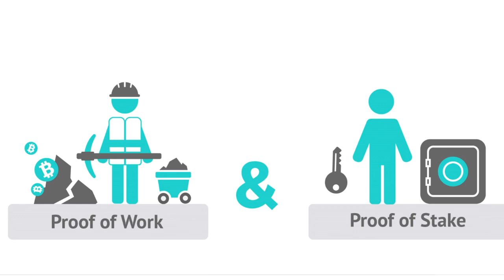Ethereum for Beginners - What it is, why it was created and why you should care!